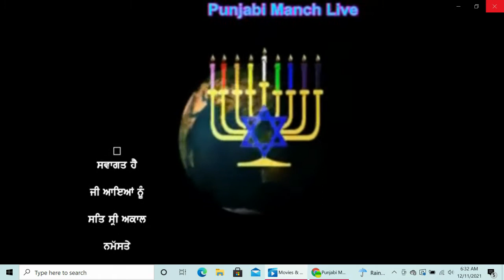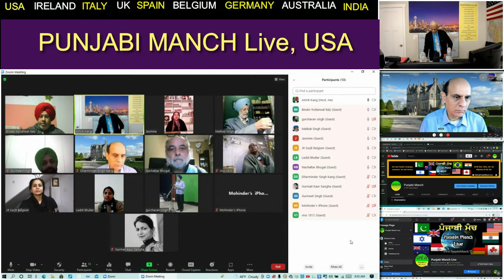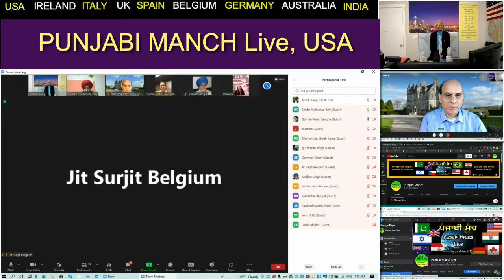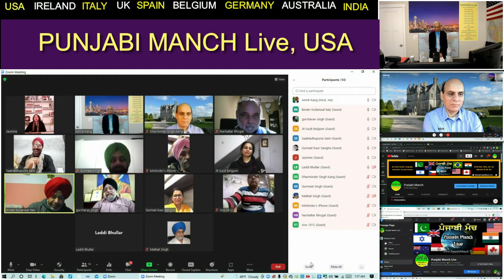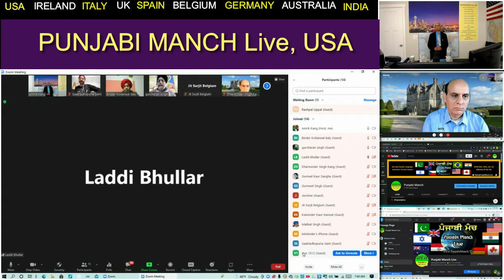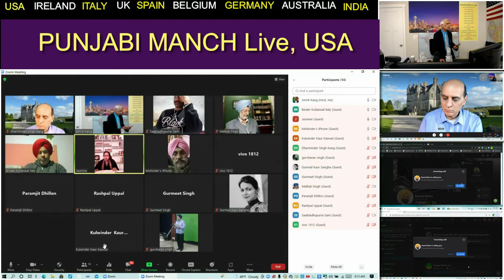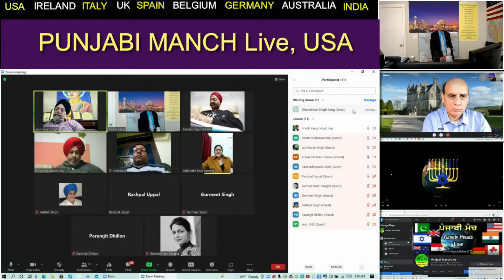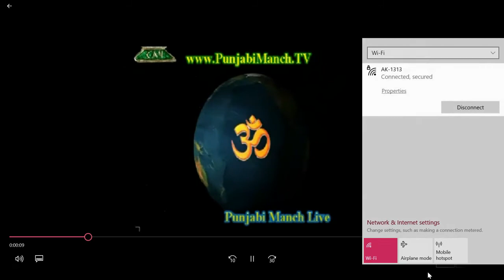11 December 2021 International Punjabi Poetry Meet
Reciting poetry and singing Punjabi songs.